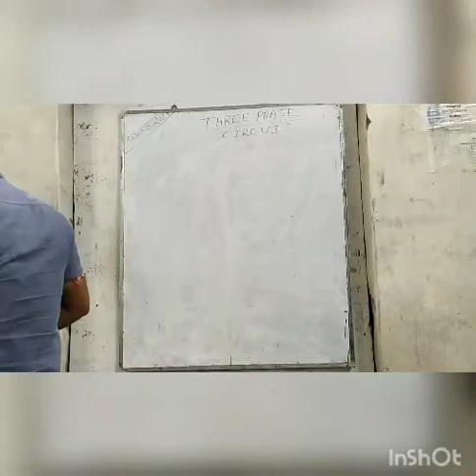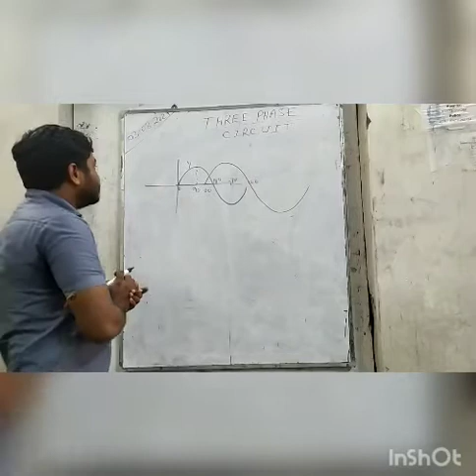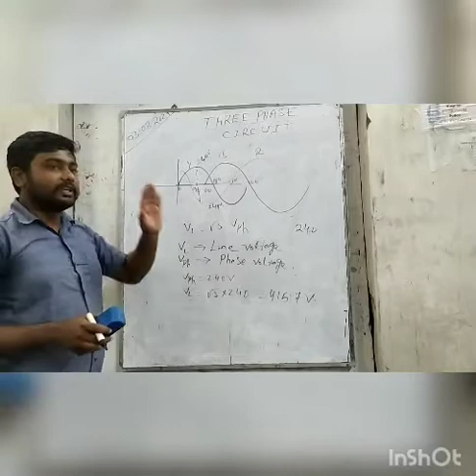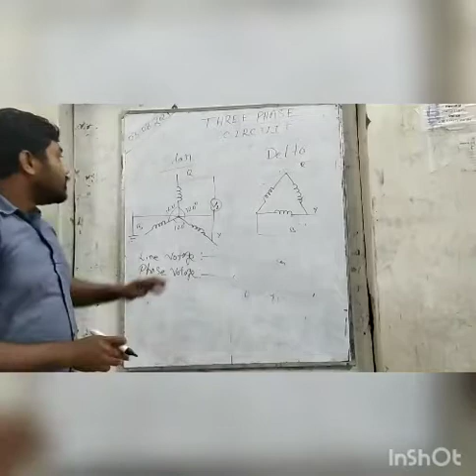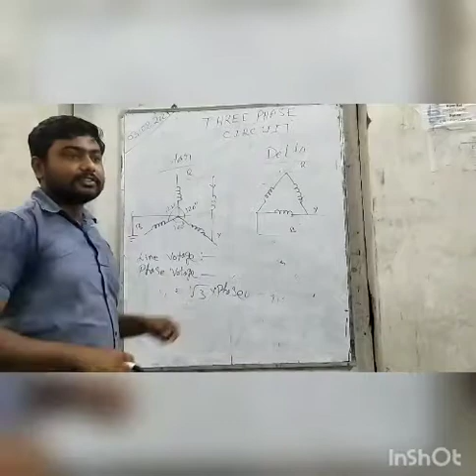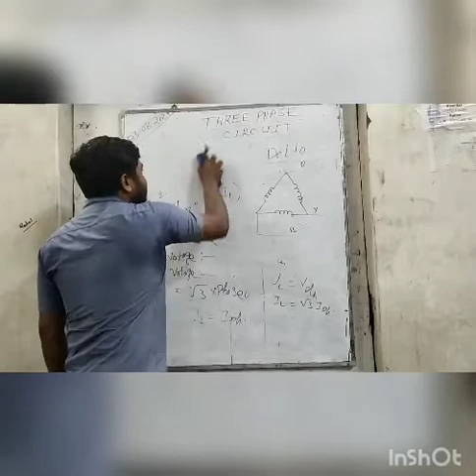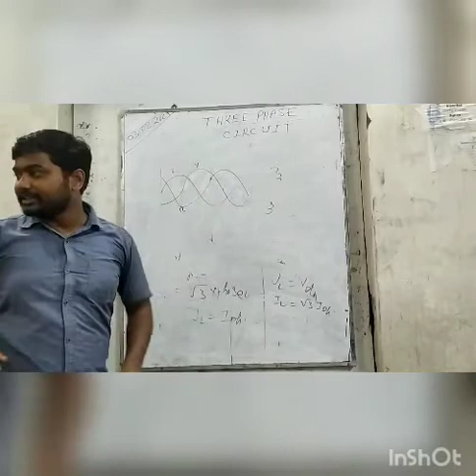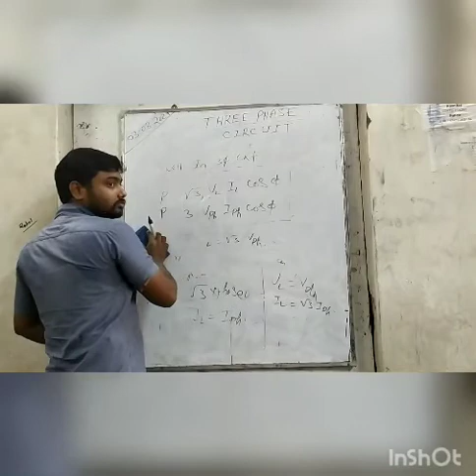Three phase circuit part-1 by ARUN GHOSH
Three phase circuit in bengali
Difarence between three phase and single phase
Why used three phase supply